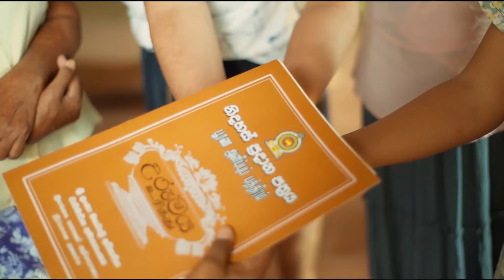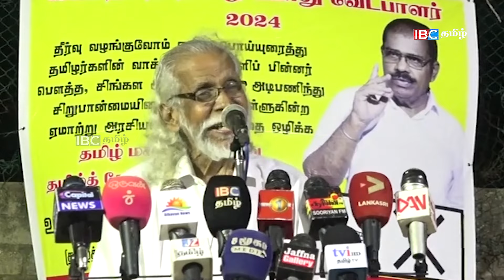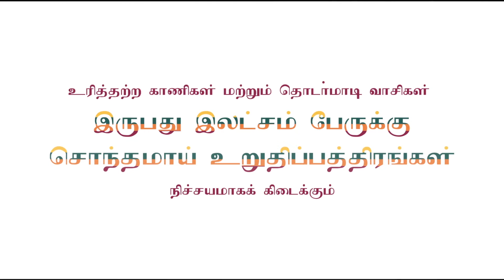ஜனாதிபதி வேட்பாளர் பா.அரியநேந்திரனை ஆதரித்து யாழ்.அச்சுவேலி பகுதியில் தேர்தல் பரப்புரை கூட்டம் .!